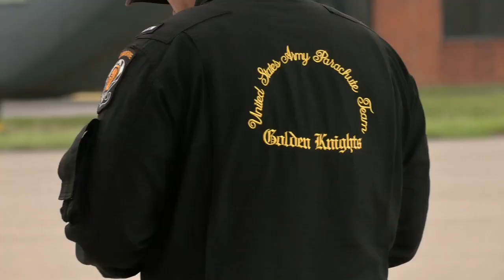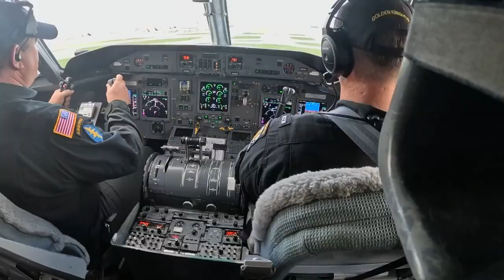U.S. Army Golden Knights soar over downtown for Thunder Over Louisville